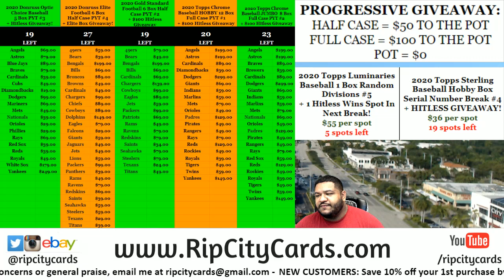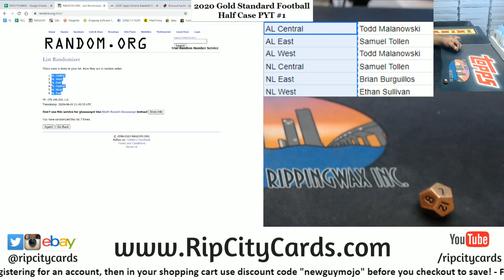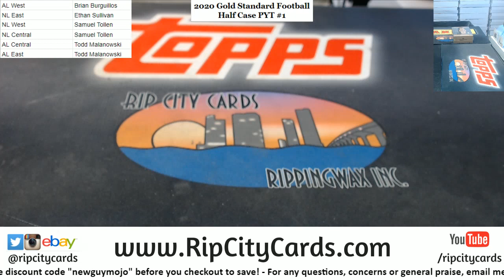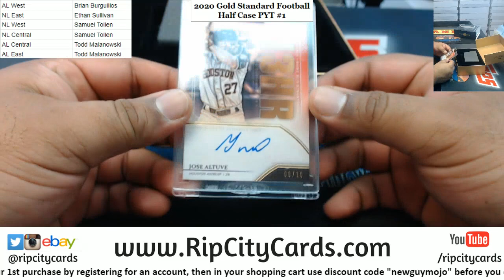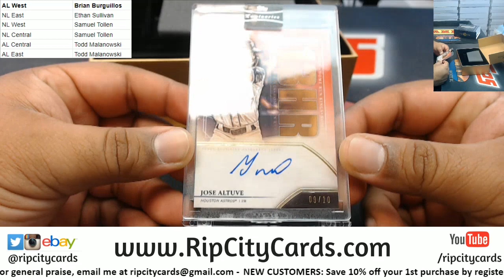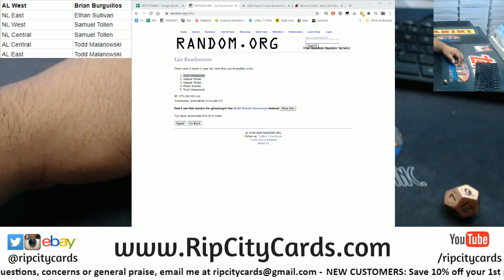2020 Luminaries Baseball 1 Box Random Divisions #4